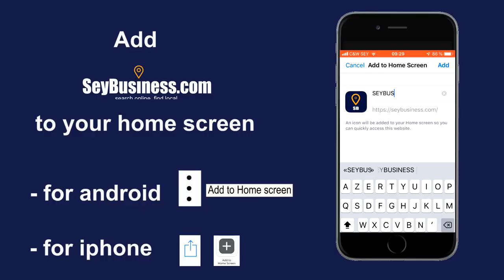SEYBUSINESS / PROMO CAMPAIGN SBC 2